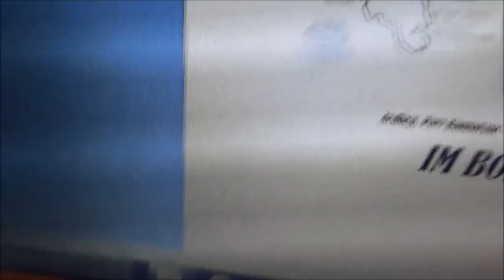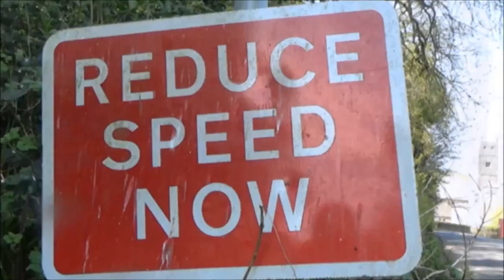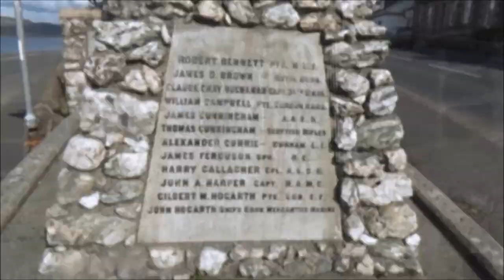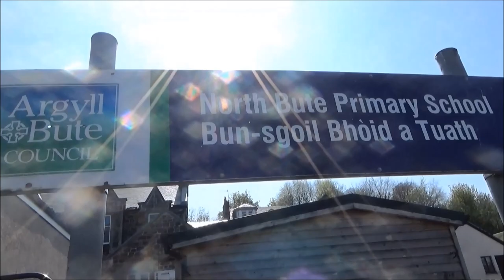Hugh Reed's Beautiful Bute 1 - Lock-down - Ardbeg and Port Bannantyne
Hugh Reed's alternative guide to the wonderful Scottish island of Bute - filmed in April 2020 during the corona crisis. Although representing one walk actually filmed over three days.